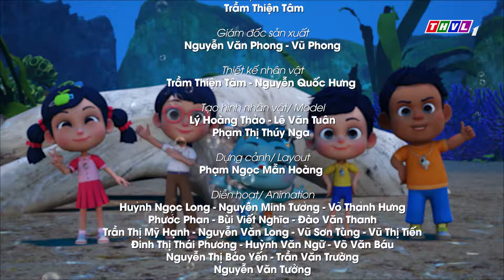KEM VÀ CẬU BẠN THẦN KỲ- TẬP 159 | CUỘC CHIẾN BẢO VỆ SAN HÔ-PHẦN 1 | Phim 3D Hoạt Hình Thiếu Nhi 2024